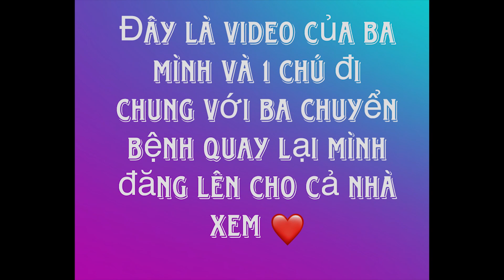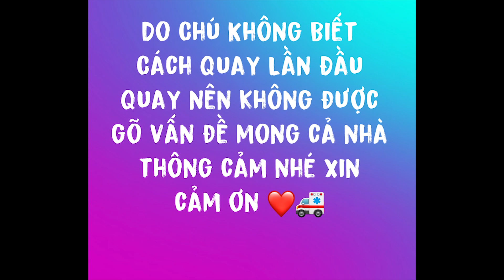VCT - Về Tận Mỏ Cày bến Tre | Do Chú Đi Cùng Chú Khánh Quay Nên Không Được Rõ Vấn Đề Xin Cảm Ơn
Hội Thiện Nguyện Toàn Vlog - CHUNG TAY VÌ CỘNG ĐỒNG!

- Thật Sự Cần Thiết Hãy Điện Cho Chúng Tôi
🙇Mọi sự chung tay, đóng góp với chương trình xin gửi thông qua đơn vị tiếp nhận:
💥1. Ngân hàng VietcomBank
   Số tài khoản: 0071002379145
   Tên tài khoản: Nguyen Chi Khanh
✍Nội dung: Chuyển Khoản Để Làm Gì